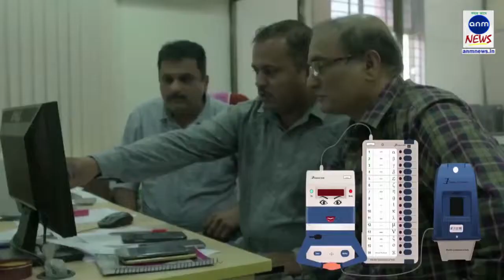নির্বাচনের আগে আগ্নেয়াস্ত্র সমেত একজনকে গ্রেপ্তার করলো মুর্শিদাবাদ পুলিশ||15032019||ANMNEWS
মানালি পাত্র .মুর্শিদাবাদঃমুর্শিদাবাদ থেকে বিপুল পরিমান আগ্নেয়াস্ত্র সহ গ্রেপ্তার এক।শুক্রবার বেলা সাড়ে দশটা নাগাদ মুর্শিদাবাদ পুলিস সুপার শ্রী মুকেশ কুমার বহরমপুর তার নিজের অফিসে এক সাংবাদিক সম্মেলন করে জানান যেমুর্শিদাবাদের জলঙ্গী থানার পুলিশ বৃহস্পতিবার গভীর রাত্রে জলঙ্গীর টলটলি ঘোষপাড়া এলাকা থেকে নজরুল মন্ডল নামে এক ব্যাক্তিকে গ্রেপ্তার করে। তল্লাশি চালিয়ে তার কাছ থেকে উদ্ধার হয় ১১টি আগ্নেয়াস্ত্র তারমধ্যে ৮টি ৭.৬৫পিস্তল, ১টি ৯এমএম  পিস্তল, ২টি মাসকেট, ১০টি এমটি ম্যাগাজিন, ২১রাউন্ড ৭.৬৫এমএম তাজা কার্তুজ, ৫রাউন্ড ০.৩০৩ কার্তুজ, ৮রাউন্ড ০.১২বোর কার্তুজ।